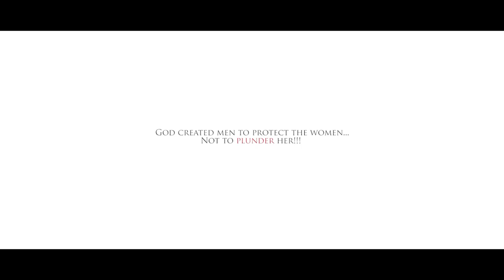Saanmali - The Cry Of a Soul Tamil Short Film | UYIRE MEDIA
Saanmali - The Cry Of a Soul Tamil Short Film
Written and direction by Azeem ahamed @
Original background score by Dr.Jijo C.John
Cinematography by Rajesh Kumar
Editing by Edwin VFX
Cast by naleef & ashlam shaqqaf
Dubbing and sound efx  by Elzabad Entertainments AV studio, nagercoil @ 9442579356
Produce by city lights